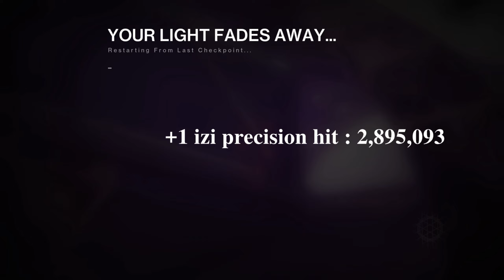Season of the Titan? | Izanagi's Burden + Sojourner's Tale + Apex Predator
LightFall | Destiny 2 Season of the Witch | Grasp of Avarice DPS Test
Pyrogale Gauntlets Build | Solar Titan Build

Izanagi's Burden + Sojourner's Tale(Extended Mag, Frenzy) + Apex Predator(Enhanced Reconstruction, Enhanced Bait and Switch)

00:00 Surge(kinetic x1, solar x2), Radiant, Super
00:57 GOOD LUCK GUARDIANS(Outro)
01:05 Loadout

Empty Socket = Do whatever you want

Chicken↑ Members can have priority for build requests and access to an experimental video series for glitch builds + Full DMG List(live).